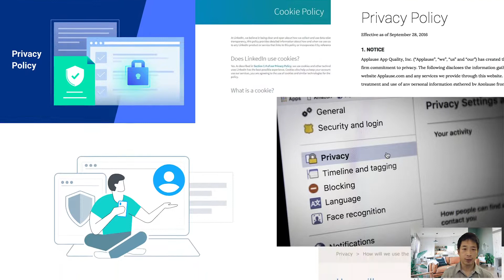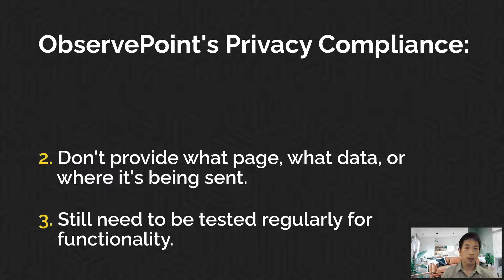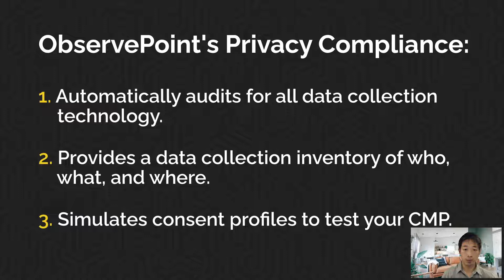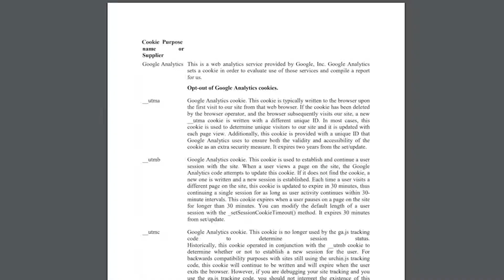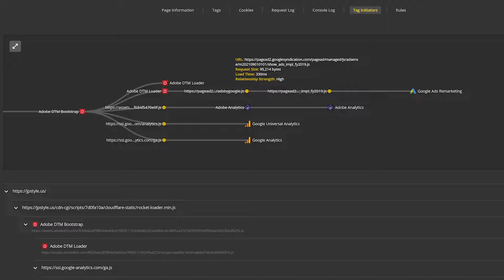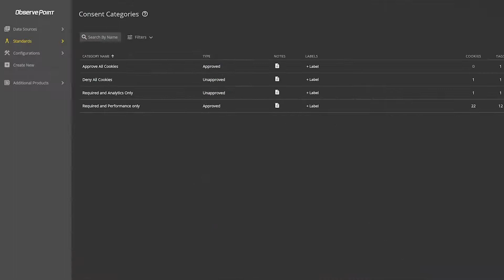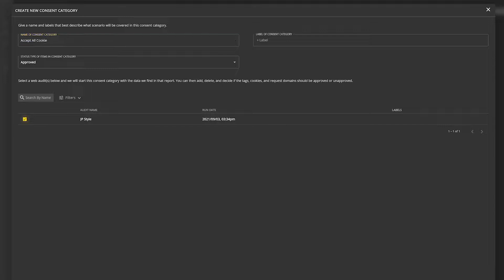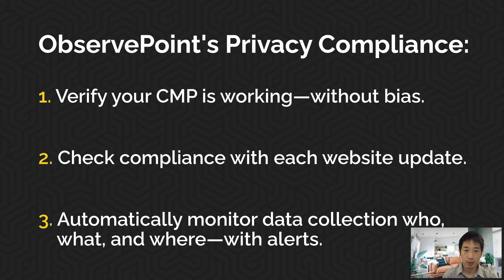ObservePoint - Privacy Compliance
Protect your customers, your data, and your reputation.

With new web privacy regulations like GDPR, the new ICO cookie regulations, CCPA, and others destined to come along, it is clear that data protection is a major public concern. Due to these concerns, your company needs to proactively take steps to protect your customer’s data and your reputation, and ObservePoint is here to help.

You can’t protect your customer’s data or be privacy compliant without a complete understanding of the technologies collecting data on your site or app.

ObservePoint can perform regular, comprehensive audits to discover all the tracking technology on your digital properties, show you where they're coming from, and identify what information they're gathering.

Key Features:
- Consent Preferences - Document and validate your third-party consent management tools meet your standards, and at scale.
- Privacy Compliance Reporting - Implement regular reporting for Approved, Approved & Required, and Not Approved tags, cookies, geolocations, and domain requests.
- Technology inventory - A full inventory of technology collecting data on your site, including Names and Domains with all related attributes.